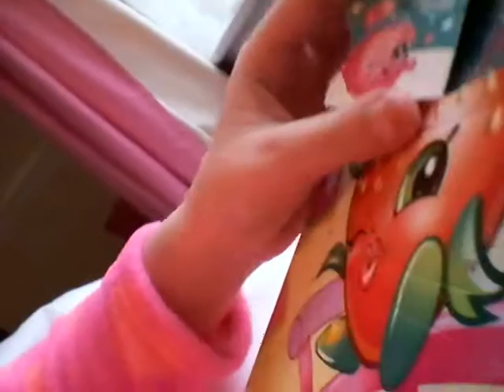Vlog day 4 part(2)